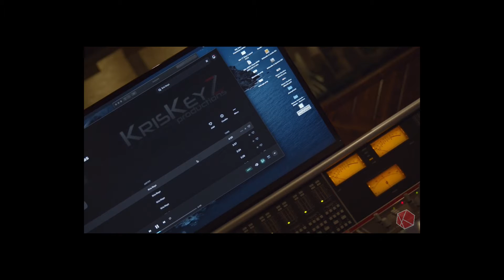Who is Kris KeyZ? ATX Music Academy Founder & Music Producer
Kris KeyZ is professional music producer and founder of ATXmusicacademy.com.

In this tutorial Kris KeyZ will cover and show you exactly how to play Gary Jules Mad World on piano.  This is a great melody to learn on piano.  Kris KeyZ will not only teach you how to play this song, but how to flow on piano using the same chord progression.   Kris has been a professional musician for over 30 years.  The secret to playing 1000's of songs is to master his 4 simple principles.   Chords, Muscle Memory, Rhythm, and Progressions.

Beginner Piano Recommendations
🎹Best Choice 88 Key Keyboard Package
🎹Alesis Melody MKII - 61 Key Keyboard Package
🎹Universal Foot Sustain Pedal Controller
🎹ChromaCast Padded Keyboard Bench
🔉Donner DKA - 20watt Keyboard Amplifier

💬 LEAVE A COMMENT (I like replying back)
📲 SHARE THE VIDEO (I like being tagged)